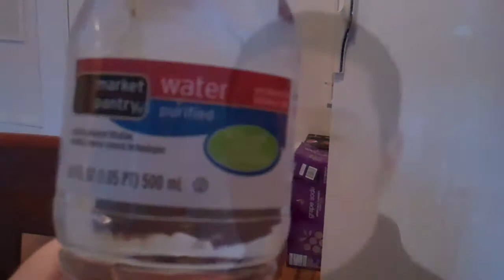Summer @ Seton Hall A case of the Mondays